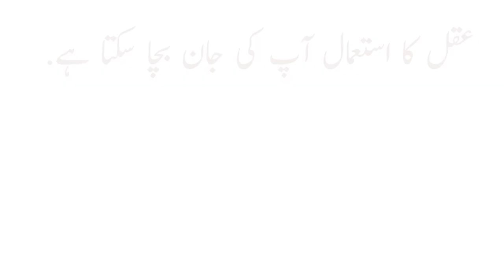clever rooster like fox funny interesting moral story Urdu Hindi